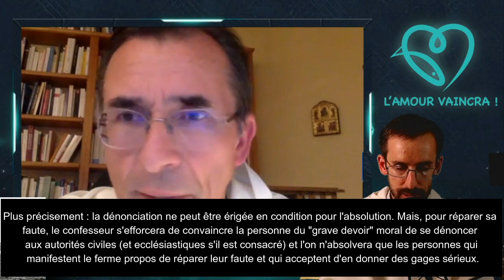😱 LA PEDOPHILIE DANS L'EGLISE 😱 podcast (fr. Philippe Lefebvre feat. fr. Paul Adrien)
podcast audio
Trop longtemps, l’Église s’est tue sur les abus et la pédophilie qui avaient lieu en son sein. Trop longtemps, l’Église n’a pas confronté ce scandale à la lumière de l’Écriture. Trop longtemps, l’Église a cru qu’elle n’avait qu’à continuer un chemin déjà connu.

Comment tuer Jésus ?

0:00   ·  Intro
05:22  ·  Les écrits d'un prêtre "psychanaliste" sur l'homosexualité
08:38  ·  Abus et emprise au sein de l'Eglise catholique
13:20  ·  Situation statistique en Allemagne
14:09 ·   La Bible parle-t-elle de scandales liés aux prêtres, aux religieuses...
20:32  ·  La situation est-elle pire ailleurs ?
24:14  ·  Le secret de la confession
30:00  ·  Dieu est-il en colère contre l'Eglise ?
31:53  ·  Mathieu 18, application de la parole de Jésus aux religieux qui abusent
34:17  ·  L'abus des religieux est-il un péché mortel ?
36:40  ·  Ceux qui cautionnent - anecdote
42:55  ·  Réforme et état de l'Eglise
48:05  ·  La Ciase
50:00  ·  Résumé des différents points abordés
52:40  ·  Prière pour les victimes